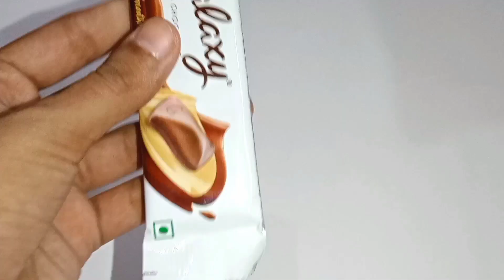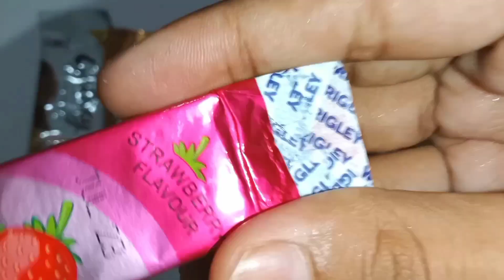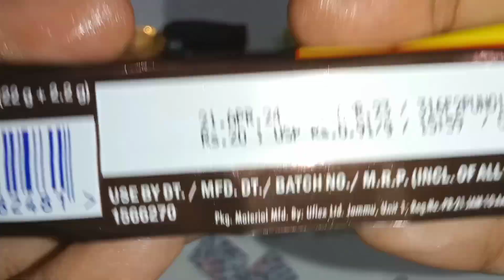Galaxy vs Twix vs Amul milk chocolate vs Boomer vs Milkybar vs 5Star vs Snickers